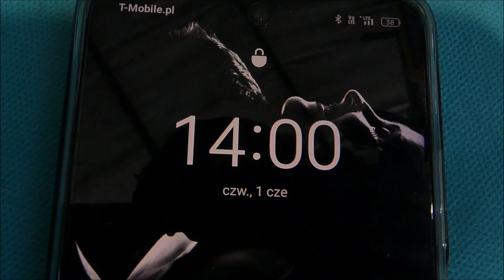PureChemie WSR PRO Shampoo